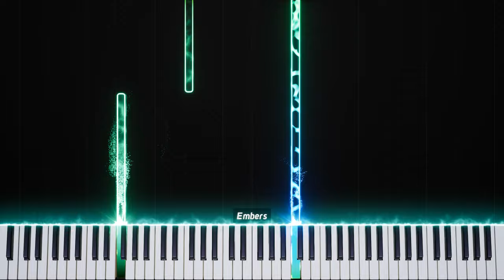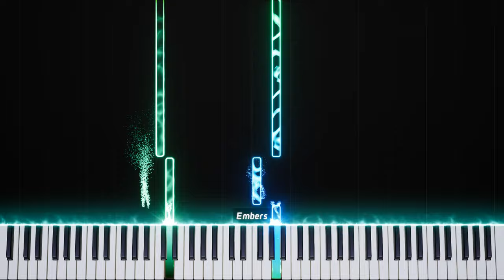jonh newton amazing grace easy piano f major piano tutorial